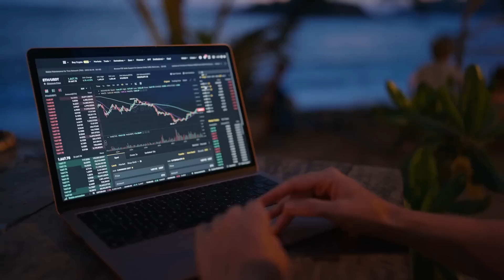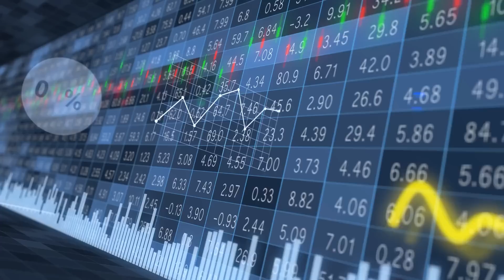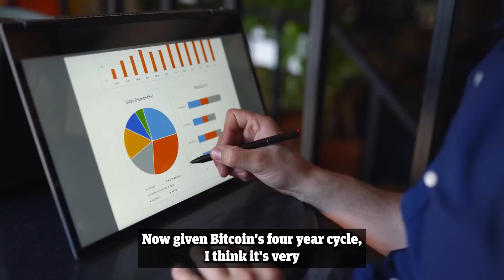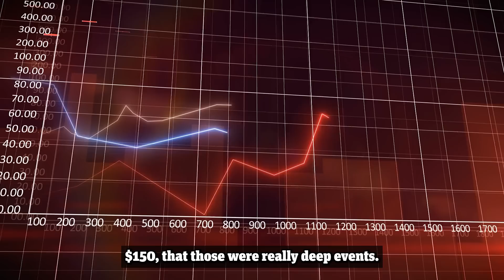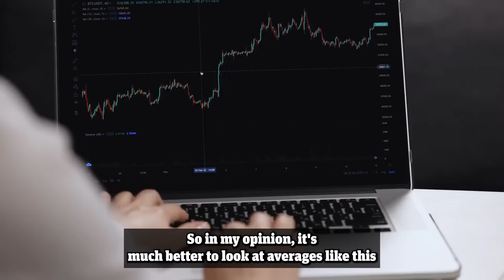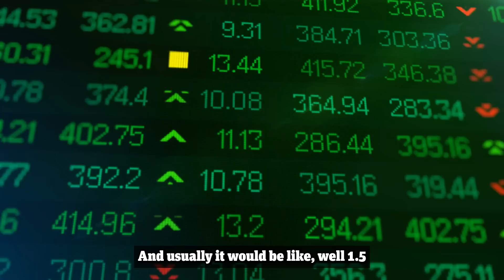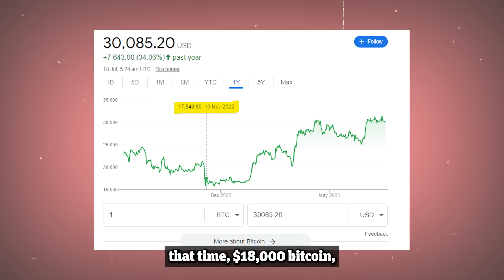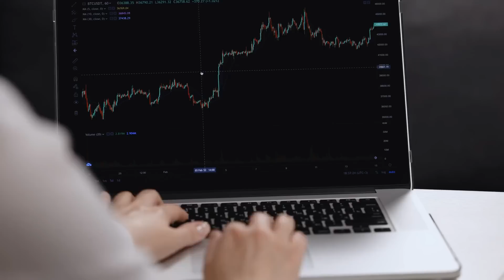"My NEW Prediction For The Bitcoin Halving" Analyst Plan B Bitcoin Outlook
Plan B believes that if you’re still in crypto you’ve survived the worst bear market EVER. 🐻

For those that don’t know Plan B, he is a Bitcoin on-chain analyst who has remained largely anonymous.

But there are a few things we know about the anon analyst:

- He is of Dutch heritage 🇳🇱
- Has over 25 years of experience as an institutional investor
- Background in law and quantitative finance
- Fascinated by modelling risk & return

In early 2019, Plan B created the Bitcoin Stock to Flow model in which he uses scarcity and the Bitcoin halving to quantify the value of Bitcoin.

Because of the incredible accuracy of his pricing model, combined with his scary accurate twitter predictions, Plan B quickly made a name for himself in the cryptocurrency space and now has over a million followers on twitter.

Revealed in his latest Bitcoin video breakdown, Plan B looked at the 200 week moving average of Bitcoin’s price.

A key takeaway is that the Bitcoin price rarely in its entire history dips below the 200 week moving average EXCEPT for the current bear market we went through.

So hold your head high if you managed to stomach the volatility - you’re truly a crypto veteran now.

Also revealed by Plan B was his prediction that the Bitcoin price will be between $40,000 - $50,000 at the time of the April 2024 halving, which is now just over 9 months out.

Plan B finally ended that he would reveal his price prediction for the next halving as soon as Bitcoin crosses over the $32,000 mark, so that could happen any day now.